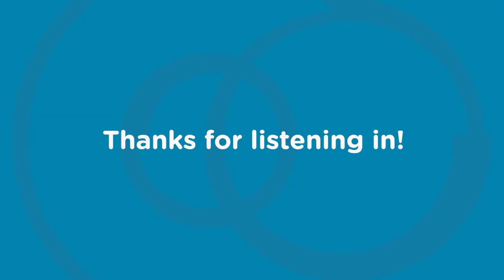Disrupting, designing and circular manufacturing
What do the businesses Scottish Leather Group, Beauty Kitchen Scotland’s Bravest Manufacturing and Roetz Bikes all have in common? They are all manufacturing businesses who have implemented and benefited from circular economy strategies.

Listen to our Get Inspired 2020 to learn more about their circular manufacturing processes and how placing importance on closed-loop systems has helped to set them ahead of the curve in their industries.
Speakers included Scottish Leather Group Technologies Managing Director Dr. Warren Bowden, Beauty Kitchen founder Jo Chidley, Director of Scotland’s Bravest Michelle Ferguson and General Manager of Roetz Bikes Laurens Nolet.

Circular Glasgow is an initiative of Glasgow Chamber of Commerce and is supported by Zero Waste Scotland, Glasgow City Council, Insight Futures and Circle Economy. It is funded through the European Regional Development Fund.